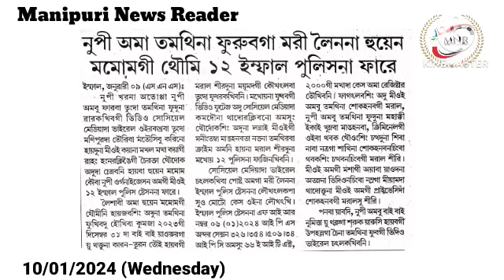👉Nupi Ama Tamthina Furubaga Mari Leinana Huyen Mamomgi Thoumi 12 Imphal Police na Fare